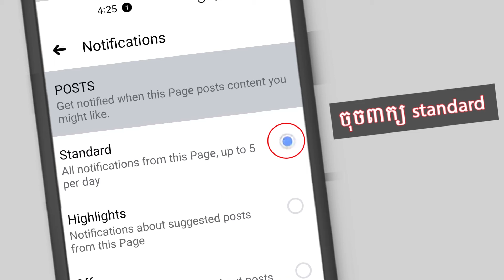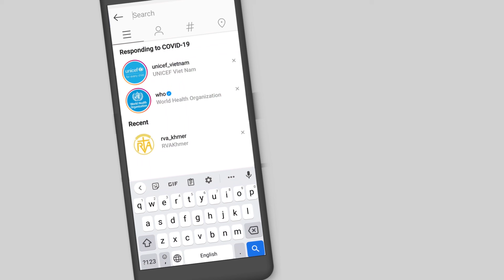បេក្ខភាពឯកអគ្គរដ្ឋទូតអាមេរិកប្រចាំនៅអង្គការសហប្រជាជាតិ អះអាងថា អាមេរិកនឹងធ្វើការដ៏សកម្មឡើងវិញ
នៅពេលដែលមកដល់គណៈកម្មការទំនាក់ទំនងការបរទេសនៃព្រឹទ្ធសភាអាមេរិកដើម្បីទទួលការតែងតាំងជាឯកអគ្គរដ្ឋទូតថ្មីប្រចាំនៅអង្គការសហប្រជាជាតិ លោកស្រី លីនដា ថូម៉ាស ហ្រ្គិនហ្វៀល (Linda Thomas-Greenfield) កាលពីថ្ងៃទី២៧ ខែ មករា ឆ្នាំ២០២១ បានថ្លែងនូវសារៈសំខាន់នៃការប្រឹងប្រែងឡើងវិញរបស់សហរដ្ឋអាមេរិកនៅក្នុងការធ្វើការជាមួយនឹងប្រជាជាតិចំនួន ១៩៣ ដែលជាសមាជិកនៃអង្គការនេះ ដើម្បីប្រឈមមុខនឹងឥទ្ធិពលរបស់ចិន ។